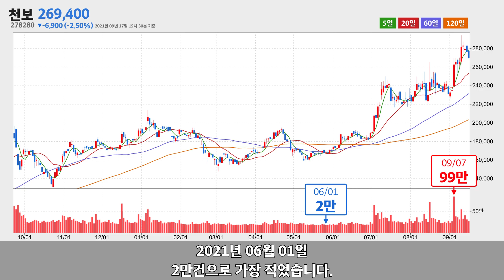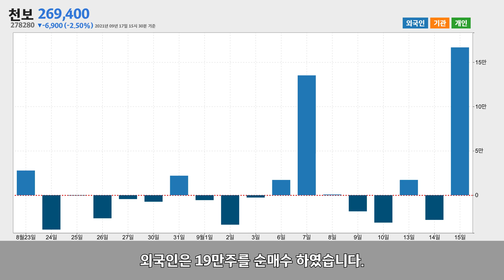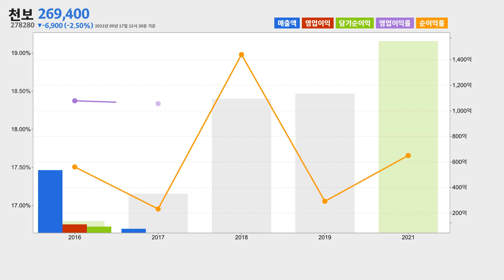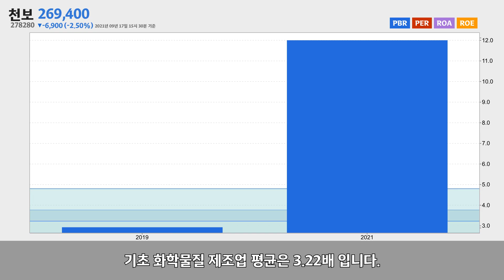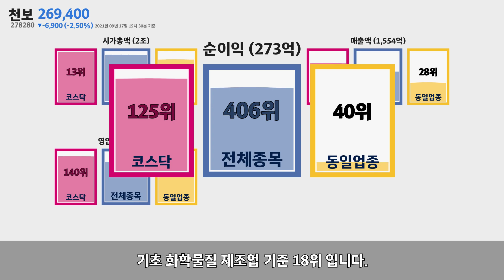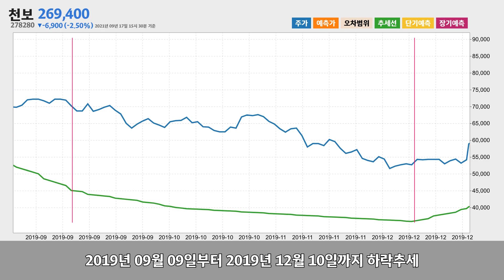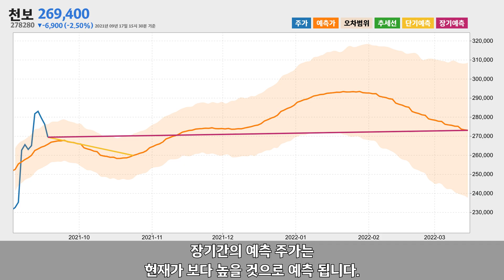천보 주가분석278280 2021년 09월 17일기준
천보는 충청북도 충주시 주덕읍에 위치한 기초 화학물질 제조업체 입니다.
천보는 2021년 09월 17일 오후 03시 30분 현재